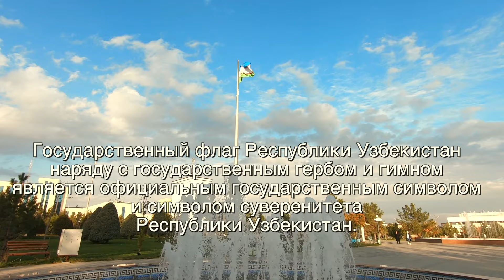18.11.1991 - День принятия Флага Республики Узбекистан.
18 ноябрь Узбекистон Давлат Байрогини кабул килинган куни.
18 ноября 1991 года был Утвержден и принят Государственный Флаг Республики Узбекистан.